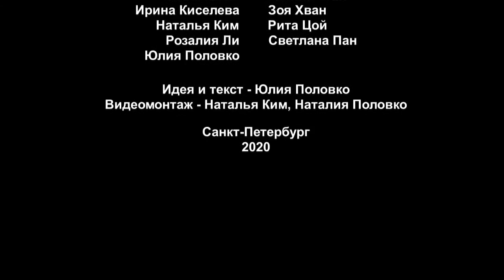Виде-Энциклопедия корё сарам. Старинный танец Хянбальму о-ва Чиндо в исполнении ансамбля АРЫМИ.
Vide-Encyclopedia of Koryo Saram. The ancient dance of Hyanbalmu of Chindo Island performed by the ARYMI ensemble.Старинный дворцовый танец Хянбалму  향발무       (響鈸舞) возник во времена династии Коре.   Танец исполняется парным числом танцовщиц 6,8, 10 или 12 человек.  Отличительная особенность танца – использование хянбал -  маленьких латунных кастаньет похожих по форме на миниатюрные литавры.